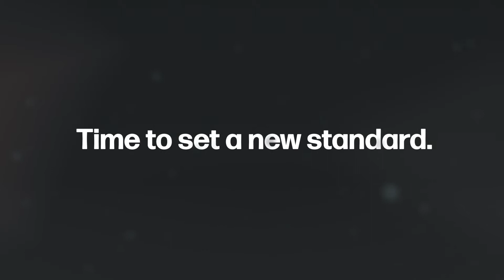HARTING Single Pair Ethernet (SPE)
Single-Pair-Ethernet (SPE) is a technology that enables Ethernet communication via single pairs of symmetric copper wires. This happens at a speed of 10 Mbit/s up to 1 Gbit/s. At the same time, the power for the supply of end devices can be transmitted through the same pair of wires. TThe SPE standard enables an error-free transmission through cables up to 1000 m, which is a key criterion for use in process automation.